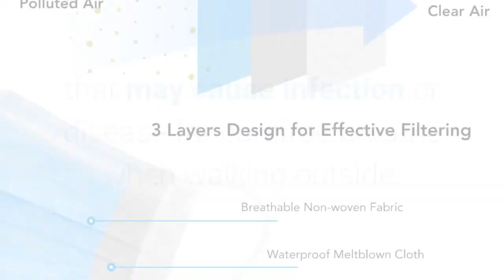Medical Masks Bacteria Proof Surgical Masks 3 Layer Filter Disposable Masks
Medical Masks Bacteria Proof Surgical Masks 3 Layer Filter Disposable Masks Buy Masks

Anti-dust Mouth Nose Proof Ear hook Face Masks

1. Adopt premium quality non-woven fabric and waterproof melt blown cloth for breathable wearing comfort and effective filtering performance.

2. Three layers design allows to filter out allergens and prevent droplet transmission that may cause infection or disease for carefree breathe when walking outside.

3. Elastic ear loops on both sides, easy to hang on your ears with no pressure caused, convenient to wear within seconds.

4. Adjustable flexible steel strip on the nose part can ergonomically perfect fit the curve for enhanced sealing effect, simple to operate.

Please check the link below to purcahse your product now

Remember, you can take products within 7 days

You can check my other products

Medical Masks Bacteria Proof Surgical Masks 3 Layer Filter Disposable Masks,Disposable Masks,Surgical Masks 3 Layer,Medical Masks,Aliexpress,Aliexpress.com,Online shopping,Automotive,Phones & Accessories,Computers & Electronics,Fashion,Beauty & Health,Home & Garden,Toys & Sports,Weddings & Events,coronavirus,respirator review